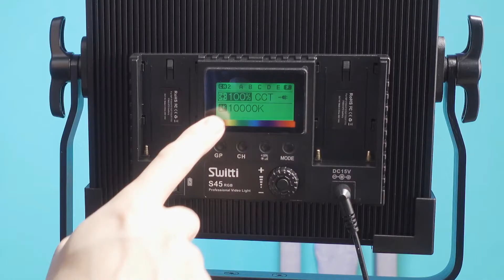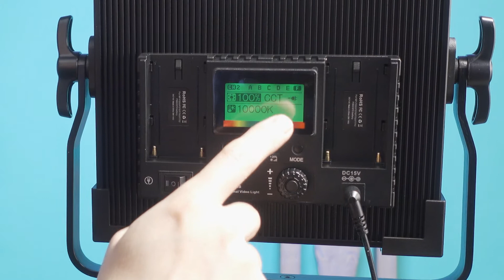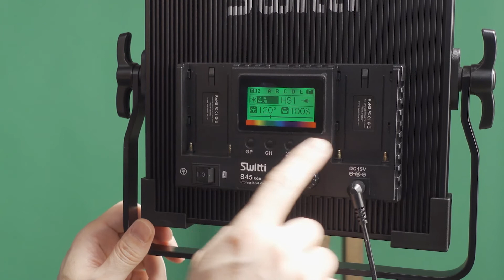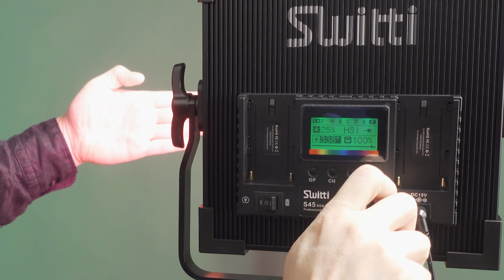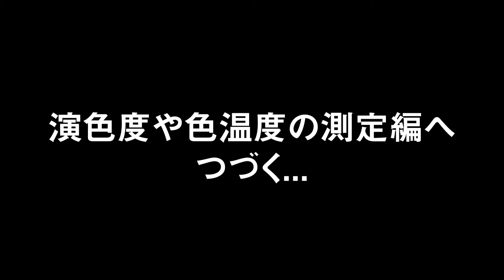【Switti】高演色LED撮影ライト RGBと暖色寒色の二色調整可能 50W | 点灯操作編 Vol.2 | Hidema Channel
プロ写真家の「ひでま提督」です。主にYouTube動画撮影用として、LEDライトを導入しましたので、レビュー動画です。
台本無しでほぼノーカット撮影と編集しています。

今回の動画では点灯し、調整パネルの操作をしています。

次回の動画では、商品説明に「CRI96+」とあったので、カラーメーターで計測してみます。

Switti LED撮影ライト RGB二色552 撮影 照明 Softboxセット 50W 2600K-10000K CRI96+